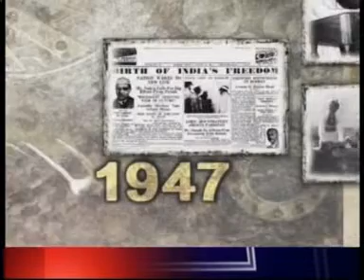Ghatna Chakra 15 August 17